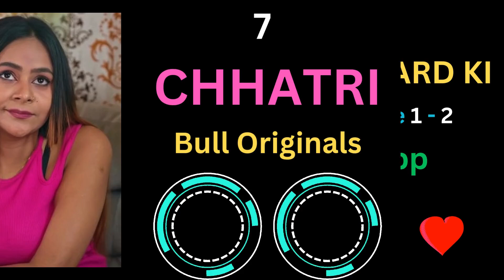TRIPTI BERRA BOLD WEB SERIES FULL LIST | ULLU |JALVA ORIGINAL | BESHARAMS APP | HUNTER | MOODX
TRIPTI BERRA IS AN INDIAN ACTRESS FAMOUS FOR HER WEB SERIES .